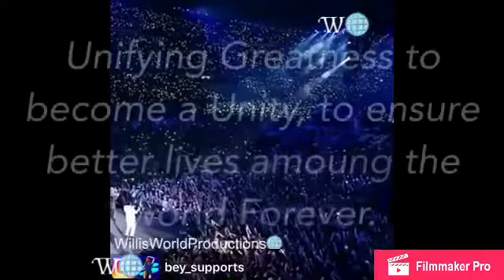WillisWorldSupport-Beyoncé,Jay-Z ft PCMembers ForeverYoung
W🌐- WillisWorldPresents A WillisWorldGivingBackMoment, we'd like to share a moment of one of our very own PcMembers giving back to the community ! 👏🏾👏🏽👏🏻👏🏼👏🏿🏆‼️‼️‼️🎥 with a ending of Beyoncé & Jay-'z's Forever Young Clip.

Facebook Fan Page: @WillisWorld
Live.me: WillisWorld

Feel like donating today!